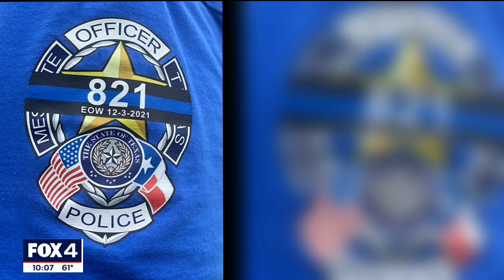BBQ fundraiser held to help family of fallen Mesquite PD Officer Richard Houston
A barbecue was held to raise money for the family of fallen Mesquite PD Officer Richard Houston.